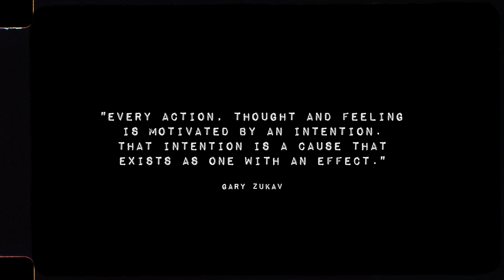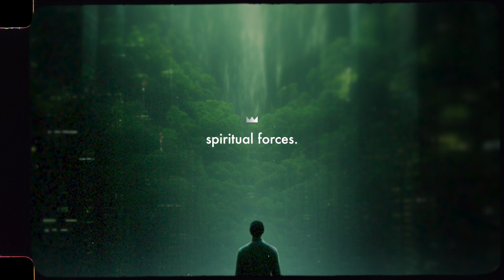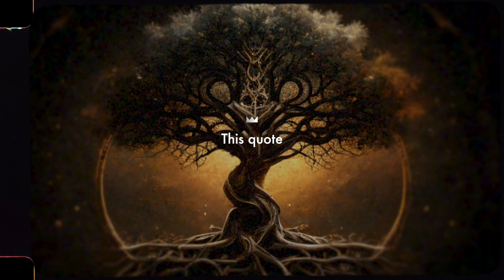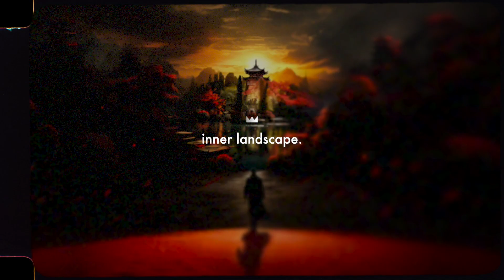Achieve Anything: Master Cause & Effect to Bend Your Reality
_*BRAINWASH YOURSELF*_ for *More Confidence, Women* & *Money* in the Next 35 Days with *'CONTINUUM'*

Ready to unleash the life-changing power of cause and effect? Dive into this captivating video that's about to revolutionize the way you view reality. Picture hidden spiritual forces, like roots beneath the soil, shaping every aspect of your world. Intrigued? Keep watching to reveal how intention ignites creation and language becomes your bridge to higher realms. But here's the game-changer – discover the remarkable impact of this spiritual knowledge and how it's your key to unlocking your goals. Imagine the ability to truly transform your life from within, not just the surface. Join us on this eye-opening journey to become an active co-creator, shaping your reality and achieving what you've always dreamt of.

*RESOURCES*

NEW HERE?
We help men become better and reprogram their minds to become more confident, attract more success and live the life they desire.

_"To be what we are, and to become what we are capable of becoming, is the only end of life."_